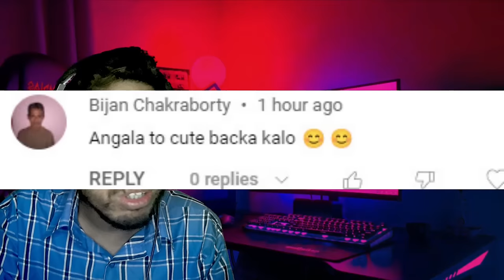My Talking Tom Friends Gameplay | Part 20 | - Let's Play My Talking Tom Friends!!! | Subroto Gaming